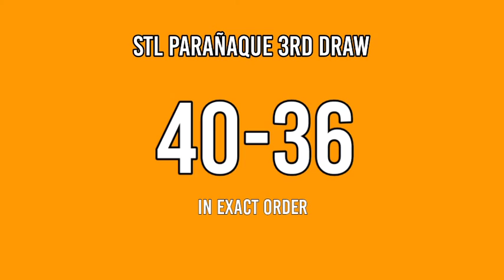3rd draw, STL PARAÑAQUE RESULT TODAY 8PM stl pares January 23, 2022 evening draw result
Today is January 23, 2022 Sunday